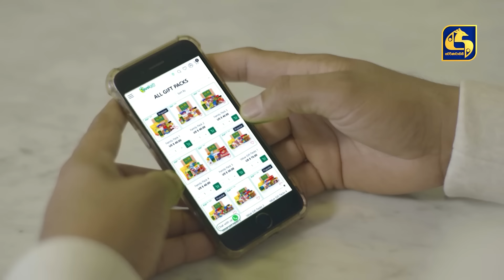KOLAM KUTTAMA ll Episode 157 || කෝලම් කුට්ටම || 09th March 2023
KOLAM KUTTAMA || කෝලම් කුට්ටම

Credits:
Director - Jayaprakash Sivagurunathan
Script Writer - Saddhamangala Sooriyabandara
Producer - Chethani Wijethunga
Producer - Srilal Wickramage

Nimal Jayasinghe
Nino Jayakody
Mauli Dushmantha Ferdinando
Maleesha Dakshina
Chameera Liyanage
Gandhara Thurya Sanka
Sampath Chaaminda Jayaweera
Mayura Kanchana
Sarath Kulanga
Nilmini Kottegoda
Sachinthya Arundathi Madawalage
Anuradha Edirisinghe
Mali Jayaweera
Sujani Madhuwanthi
Nirosha Thalagala
Anjali wathsala Jayasinghe
Thilini Kaushalya
Sithara Kulathunga